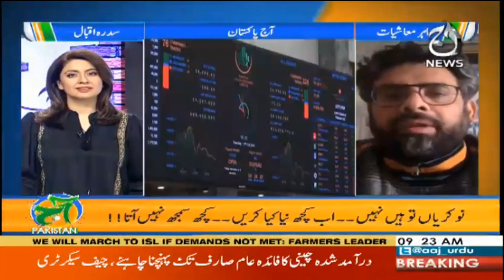Aaj Pakistan with Sidra Iqbal | 5th November 2020 | Aaj News